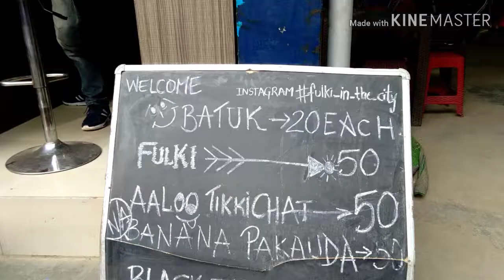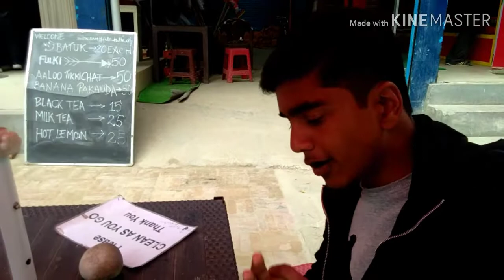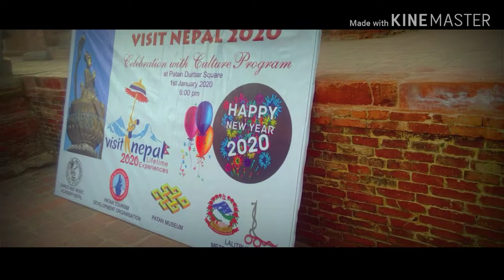FULKI (PANIPURI) FROM BUTWAL|| FOOD HUNT|| FT:ABIRAL KHERAL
FULKI FROM PASCHIM NEPAL. A very famous street delicacy from pachim, Nepal. Fulki is basically PaniPuri but the ingredients used are different and the process of preparing it is always a wonder to watch. Hope you guys enjoy my first food hunt please subscribe my channel 500 subscribers is not so far so please support me love you all peace VISIT NEPAL 2020 FULKI,ABIRAL KHERAL,# VLOGS,FOODI NEPAL